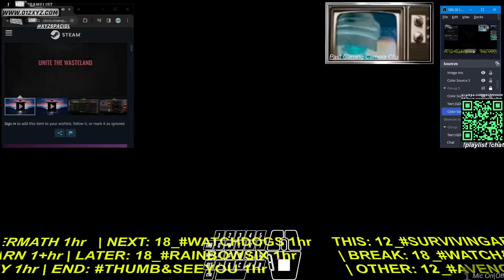1Gamevid [18|12] @XyzS - SurvivingAftermath SAM Day 140/200+ Hard 100 4121Su10UTC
1Gamevid [18|12] @XyzS - SurvivingAftermath SAM Day 140/200+ Hard 100 MonthmidOpenWorld&amp; !gamelist 4121Su10UTC -- Watch live